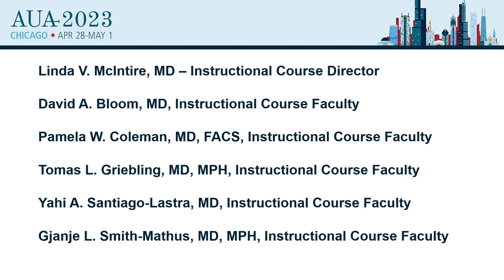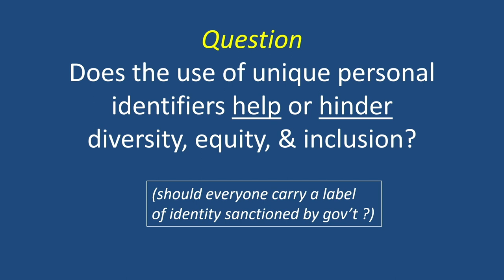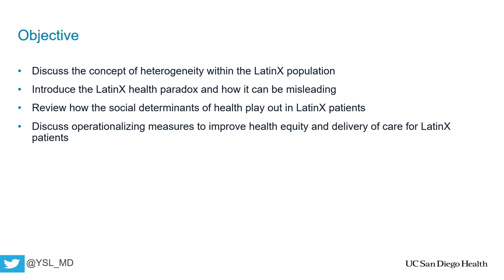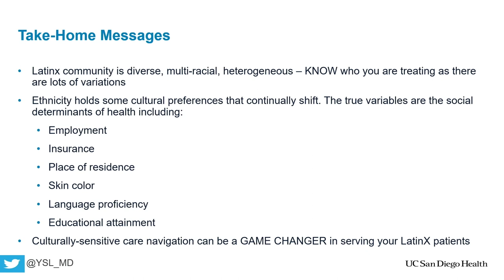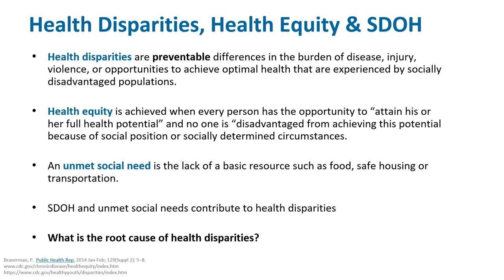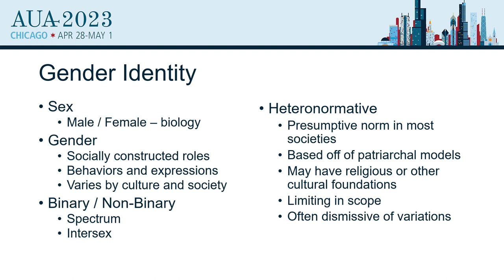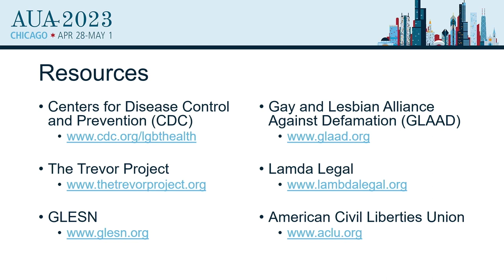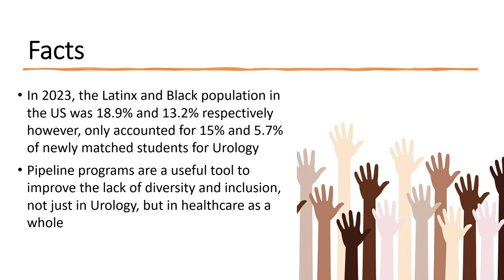Diversity, Equity and Inclusion in Urology: What Do We Need to Know Webcast (2023)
ACKNOWLEDGEMENTS
Independent educational grant support provided by:
AstraZeneca
Janssen Biotech, Inc., administered by Janssen Scientific Affairs, LLC
Merck & Co., Inc.